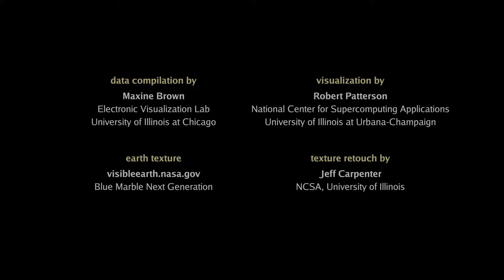Global Lambda Integrated Facility Map 2011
A Virtual Organization Building the LambdaGrid Through Shared Lightpath Resources and Open Exchanges.  4k computer graphics visualization made for public education about the Global Lambda Integrated Integrated Facility (world-wide optical networks) animation.
Year: 2011

Directors/Producers: Donna Cox, Robert Patterson

Visualization: Robert Patterson, NCSA, University of Illinois at Urbana-Champaign (UIUC); Data Compilation: Maxine D. Brown, Electronic Visualization Laboratory, University of Illinois at Chicago; Earth Texture: visibleearth.nasa.gov; Texture Retouch: Jeff Carpenter, NCSA/UIUC; Map Founded in part by Global Lambda Integrated Facility; US National Science Foundation Grant OCI-0962997 to the University of Illinois at Chicago.